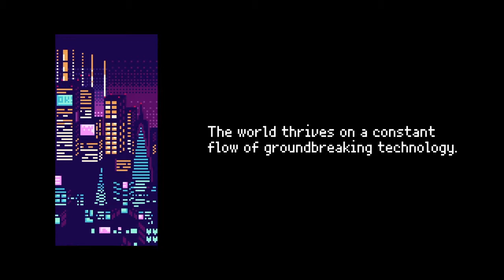"2064: Read Only Memories" Opening Titles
2064: Read Only Memories is a cyberpunk adventure game developed by MidBoss.

Here is the opening cutscene. Oh my Lord, that soundtrack.